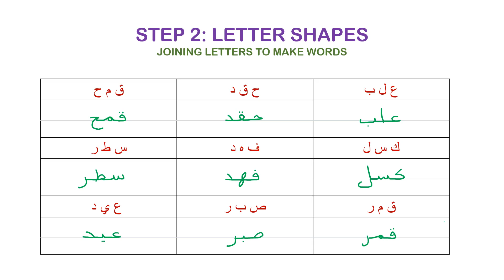Teach Me Arabic: How to write words in Arabic [Step 2 - Letter Shapes]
How to join letter shapes (Beginning, Middle, Final, and Standalone) in Arabic to make complete words. Random words have been chosen to show you the correct way Arabic is written in its cursive form.

This video goes hand-in-hand with our Self-Teach Arabic Book 'Teach Me Arabic'. Nevertheless, this video is helpful for anyone who wants to learn the 'Letter Shapes' in Arabic.